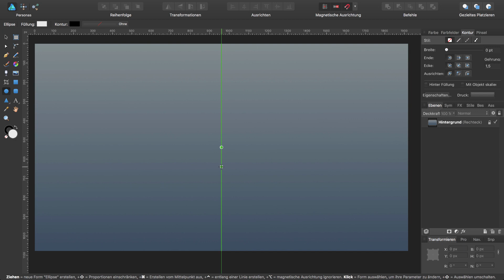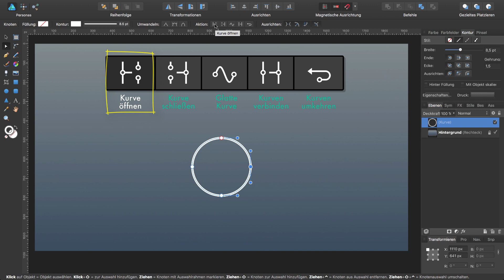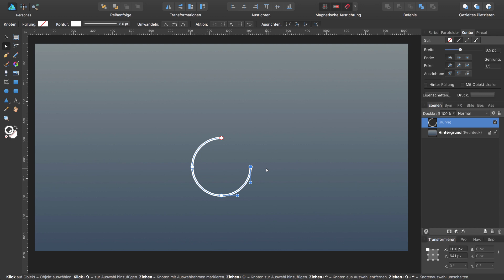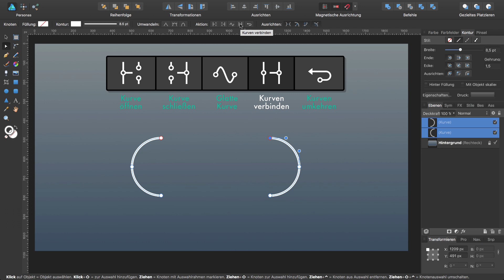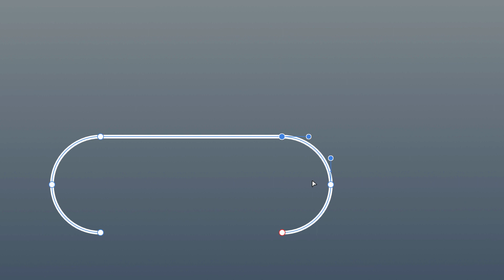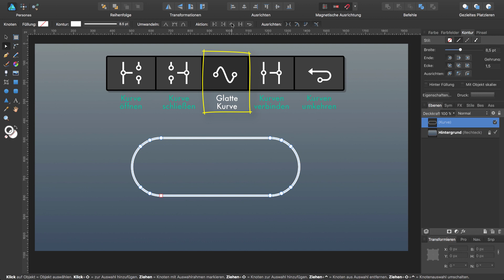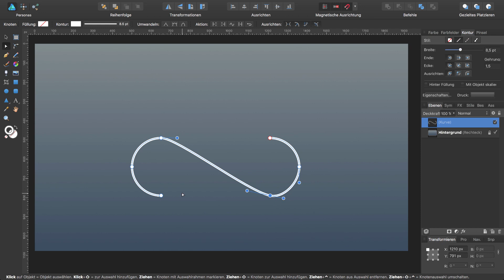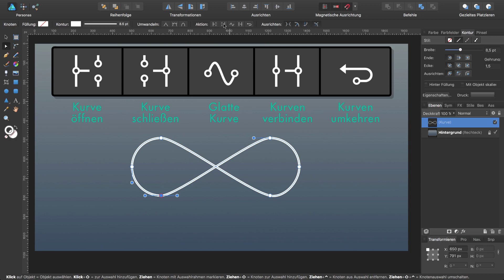#04 Quicktips Affinity Designer - Kurven öffnen, schließen u. verbinden [ DEUTSCH ]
In diesem Quicktipp zeige ich dir, wie du in Affinity Designer Kurven öffnen, schließen und verbinden kannst. Dazu benötigst du das Knotenwerkzeug und die Aktionen für Kurven.

Das Tutorial wurde mit Affinity Designer 1.5.4 erstellt und mit Camtasia:mac 2.10.8 aufgezeichnet und bearbeitet.